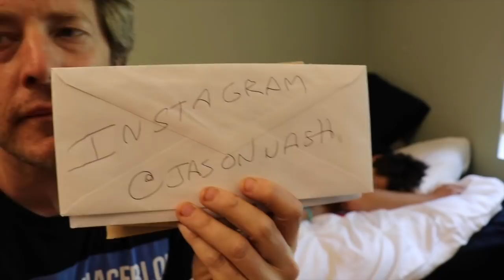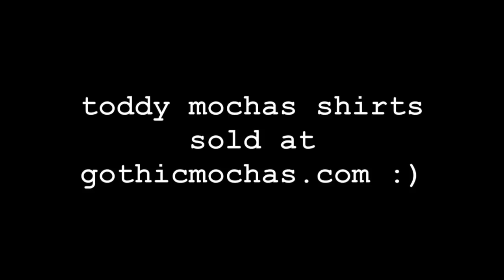SUPER CUTE GUY SLEEPS IN SPEEDO FOR ONE HOUR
Hopefully this video isn't too long for you! I sleep for an hour, and SCOTT, DAVID, and JASON all visit me as I sleep in a speedo. Like and sub! lol